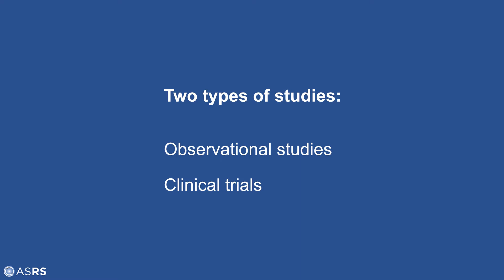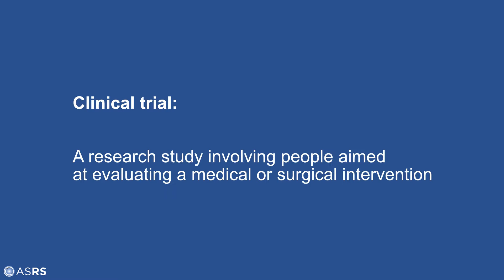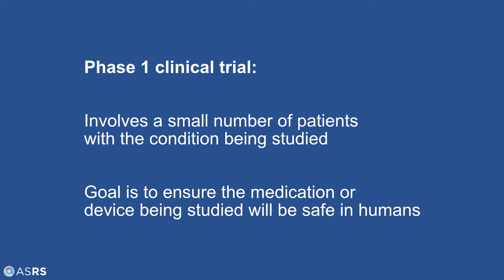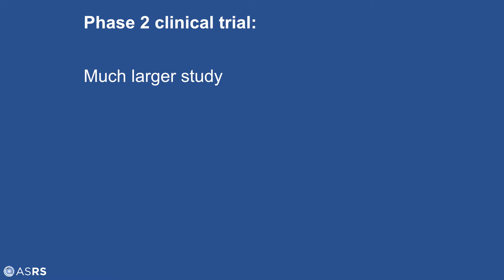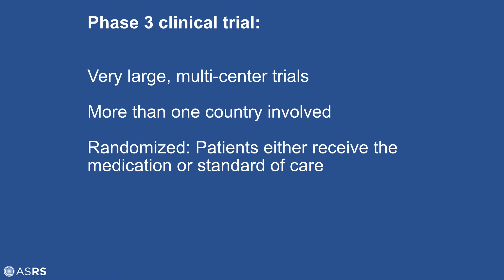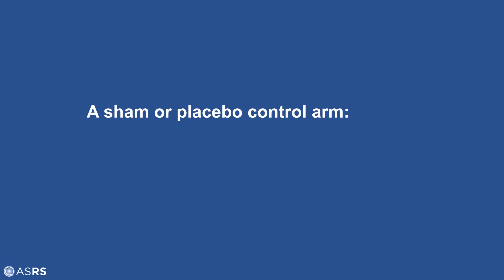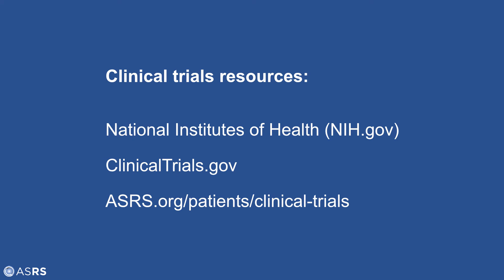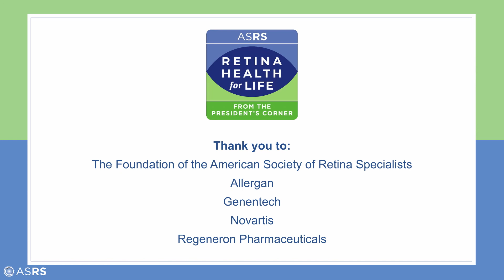Clinical Trials for Retinal Disease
Retina specialist Dr. Charles C. Wykoff of Retina Consultants of Texas joins Dr. Timothy Murray to discuss clinical trials, which have ushered in sight-saving advances in the diagnosis, prevention and treatment of retinal disease. Tune into to learn more about promising clinical trials currently underway for retina conditions and the role patients play in making advances possible.

Resources:

Learn more about clinical trials and find potential clinical trials for your disease or condition